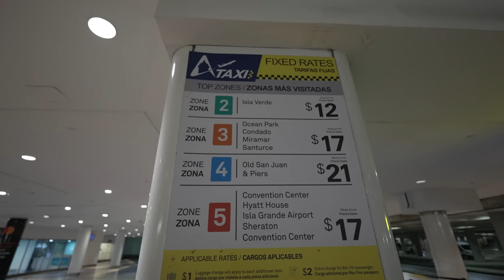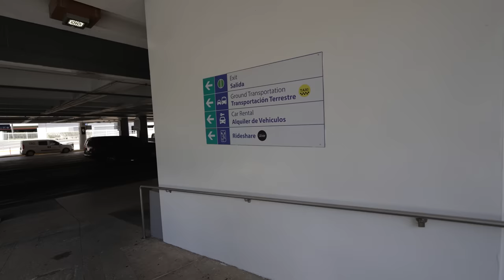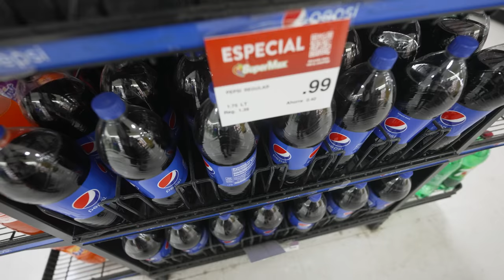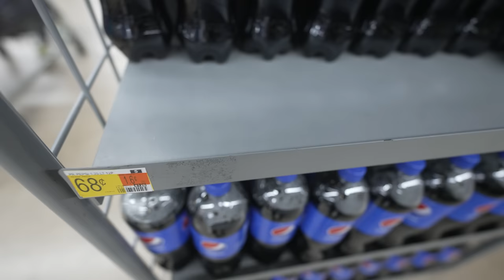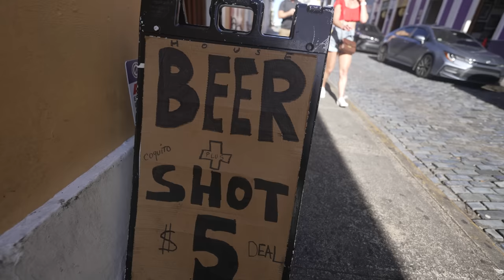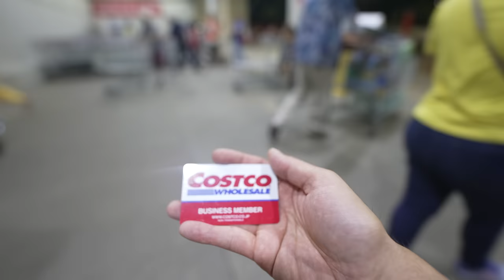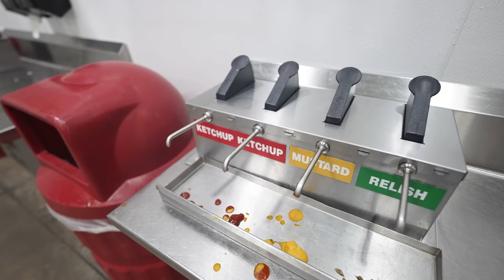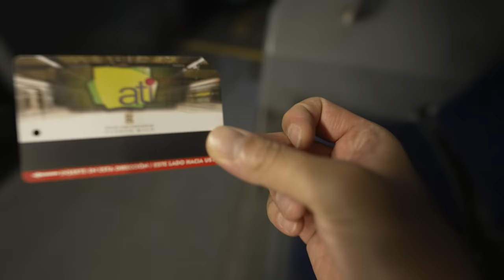スペイン語が公用語のアメリカ？プエルトリコって何あるん？州都、サン・フアン滞在記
撮影日：2023年3月25日(土)〜28日(火)

みなさん、プエルトリコ知ってますか？野球のイメージしかないですが、今回はプエルトリコの州都であるサン・フアンに滞在してきました。街中にはビーチもあり、旧市街はカラフルでおしゃれな街でした。